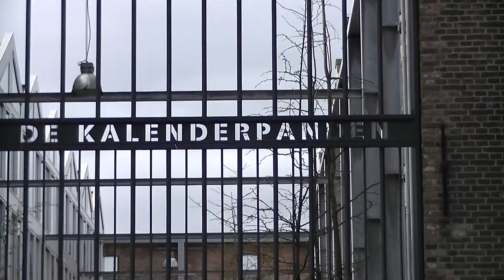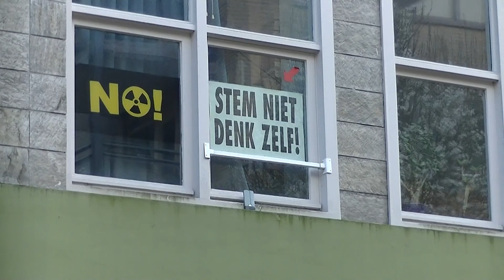2017 04 06 Amsterdam met onderweg een Wasserzählerschacht